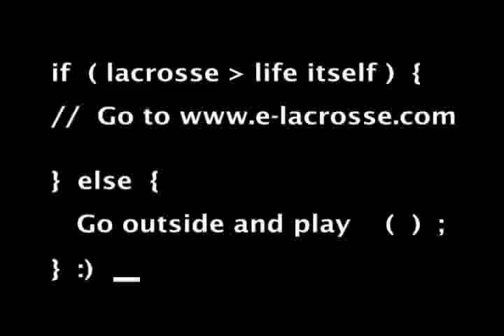Lacrosse: E-Lacrosse Shorts - Matt Danowski